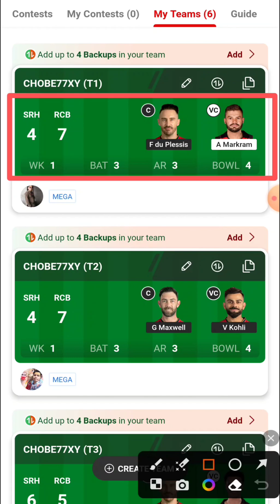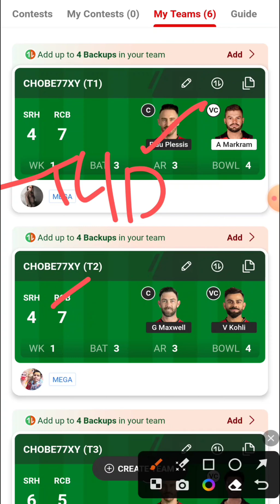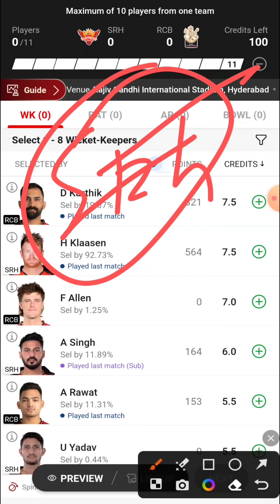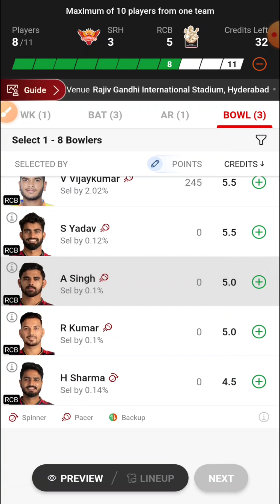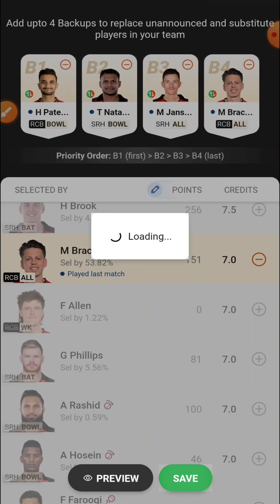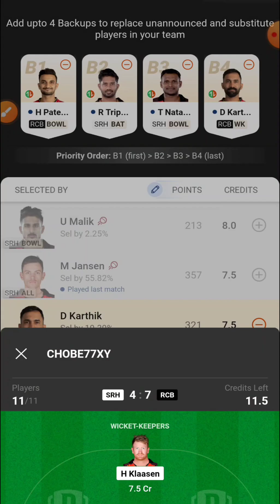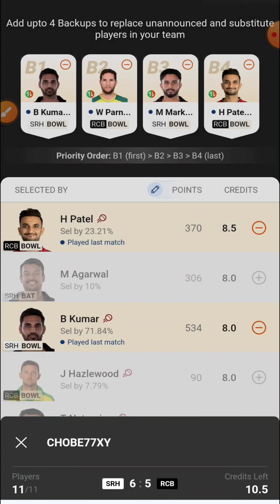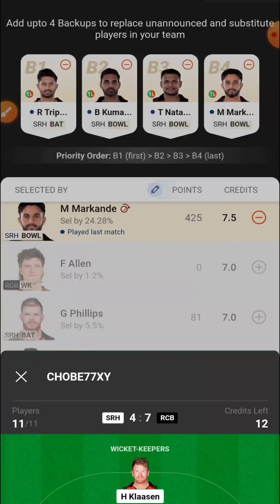SRH vs RCB Dream11 GL Team Prediction, SRH vs RCB Dream11 Prediction, SRH vs RCB Dream11, SRH vs RCB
Sunrisers Hyderabad vs Royal Challengers Bangalore
Royal Challengers Bangalore vs Sunrisers Hyderabad
Sunrisers Hyderabad vs Royal Challengers Bangalore dream11 prediction
Royal Challengers Bangalore vs Sunrisers Hyderabad dream11 prediction
SRH vs RCB dream11 prediction today match
RCB vs SRH dream11 prediction today match
Sunrisers Hyderabad vs Royal Challengers Bangalore dream11 prediction today match
Royal Challengers Bangalore vs Sunrisers Hyderabad dream11 prediction today match
SRH vs RCB dream11 team prediction today match
RCB vs SRH dream11 team prediction today match
Sunrisers Hyderabad vs Royal Challengers Bangalore dream11 team prediction today match
Royal Challengers Bangalore vs Sunrisers Hyderabad dream11 team prediction today match
Sunrisers Hyderabad vs Royal Challengers Bangalore dream11 prediction today
Royal Challengers Bangalore vs Sunrisers Hyderabad dream11 prediction today